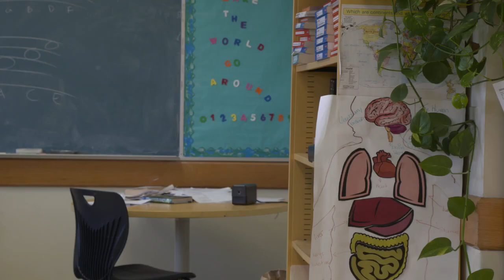New York City Children's Center Crisis Respite House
Learn more about the NYCCC Child Crisis Respite House in Brooklyn